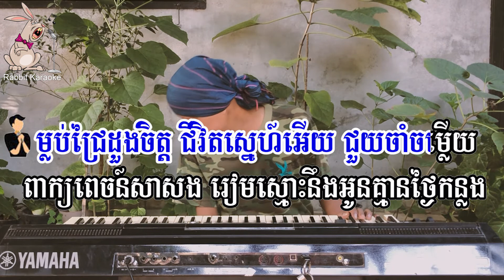ភ័ព្វពេ្រងវាសនា និង ចន្ទចាកមេឃ ឆ្លងឆ្លើយ ភ្លេងសុទ្ធ - Karaoke Khmer With Lyrics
ភ័ព្វពេ្រងវាសនា និង ចន្ទចាកមេឃ ឆ្លងឆ្លើយ ភ្លេងសុទ្ធ - Karaoke Khmer With Lyrics Cover By PSR-S950, play by DJ: Chhork, Rabbit Band

Rabbit Karaoke is a YouTube karaoke channel playing keyboard, violin, saxophone and other musical instruments in Khmer karaoke songs with lyrics, which is very easy for everyone to sing along.

Rabbit Band យើងខ្ញុំមានទទួលប្រគុំតន្រ្តី អកកេះ រឺ អកកាដង់ គ្រប់កម្មវិធី និង មានទទួលធ្វើបទភ្លេង Original និង Cover ថ្មី ។ សូមទំនាក់ទំនងតាមទូរស័ព្ទលេខ 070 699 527 ។ សូមអរគុណ

My dear viewers! Welcome to Rabbit Karaoke! We do hope you guys enjoy singing karaoke songs in our channel. Our karaoke songs are played by real instruments, such as piano, organ, acoustic guitar, drum, flute and some more instruments both local and international, without copying from other sources or artist.

Although we are musicians who can play any instrument, it is not always smooth because this music video is organic without any correction.

We would like to thank you so much for supporting our channel and we wish you with all the best!
Rabbit Karaoke

Copyright by Rabbit Karaoke 2021